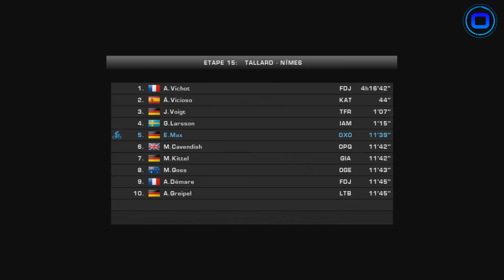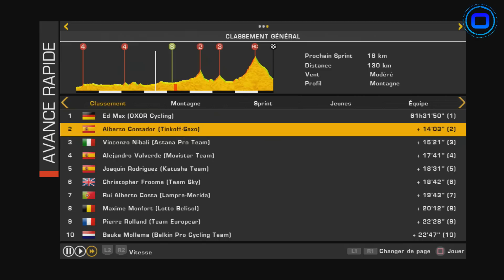[Let's Play] Tour de France 2014 | Pro Team #24 | Eddy Merckx part 5[HD] [Fr]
Let's Play sur le mode Pro Team du jeu Tour de France 2014.